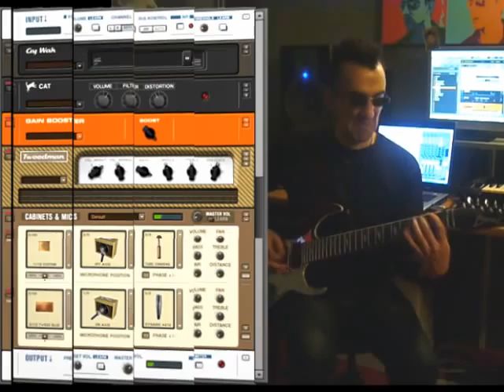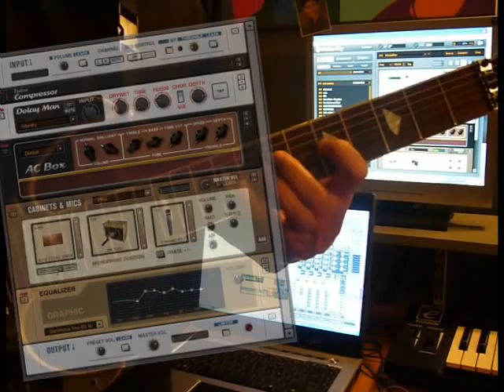Rodolphe Wéry - Rod Guitar Rig Hero Contest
Here is a song " variation on B-string " to participate in the competition to guitar rig hero contest.
I hope that it will please you!!! And do not forget to vote if you like